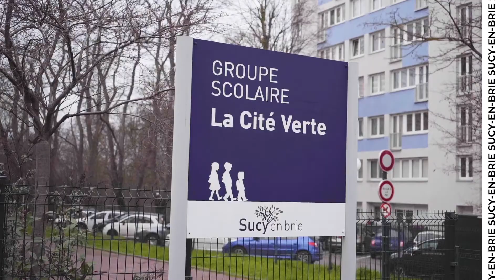Terre de jeux - École Cité Verte - Sucy